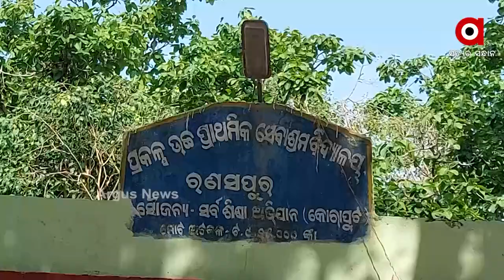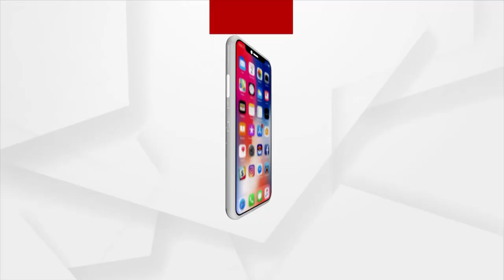କୋରାପୁଟରେ ଫେଲ୍‌ ମାରିଛି ମନରେଗା ଯୋଜନା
କୋରାପୁଟରେ ଫେଲ୍‌ ମାରିଛି ମନରେଗା ଯୋଜନା । ବିନା ଫାଇଲ୍ ଓ ଫଳକରେ ଚାଲିଛି କାମ । ଲୋକ ନୁହନ୍ତି କାମରେ ଲାଗିଛି ମେସିନ । ବୋରିଗୁମ୍ମା, ରଣସପୁର ପଞ୍ଚାୟତ ମେରଦାମାଲ ଗାଁରେ ଏମିତି ଚାଲିଛି ମନରେଗାରେ କାମ । ଏଠି ଲୋକଙ୍କ ବଦଳରେ କାମ କରୁଛି ଟ୍ରାକ୍ଟର ।